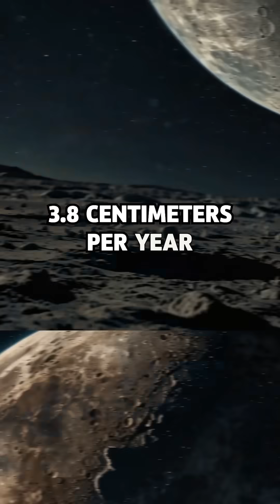Facts About the Moon You Didn’t Know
🌕 Think you know the Moon? Think again.
From ancient lava tunnels to water hidden in shadowy craters, the Moon is far more mysterious — and dangerous — than it appears. It's drifting away from Earth, hiding vast underground networks, and covered in dust sharper than glass. These aren't just cool facts… they're game-changers for future space missions.

Explore the lunar secrets NASA is only beginning to unlock.

🧠 Follow Fact Inquisitor for more science facts, cosmic mysteries, and mind-bending discoveries.